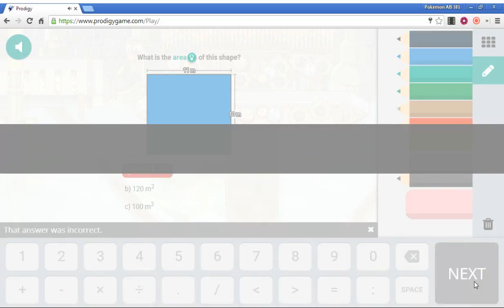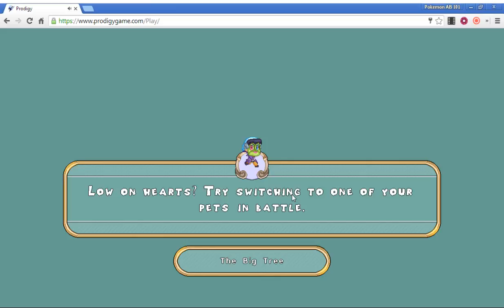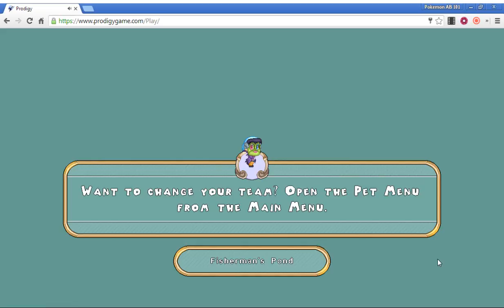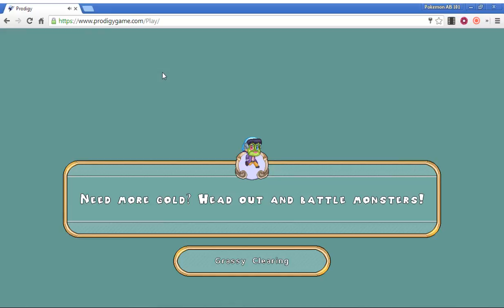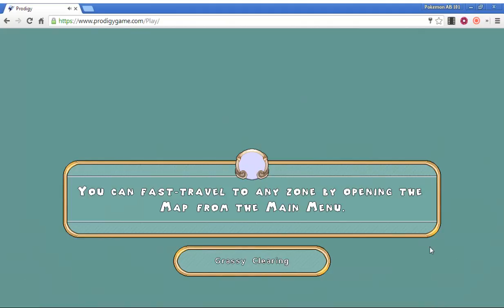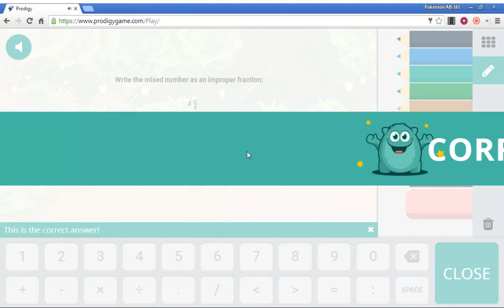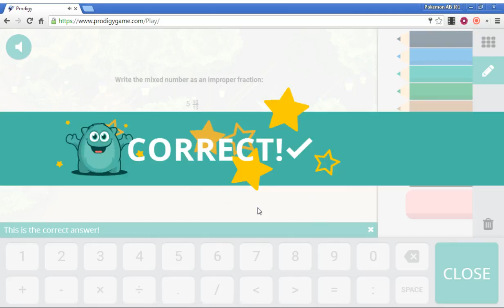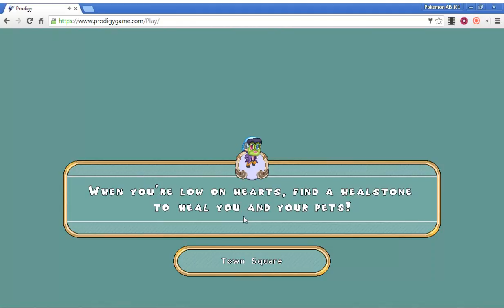Let's Play Prodigy Math-Episode 17-Candy Corn Hunting!-HD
Let's go get some candy!

Please click PLAY PRODIGY!

This channel will show the updates for students- Please check out that channel if you are a Parent or a Teacher!

Info for students and Parents+Teachers!

Also has info for students and Parents+Teachers!

Prodigy Game: A FREE ENGAGING MATH GAME FOR KIDS GRADE 1-8! (Very Educational)!